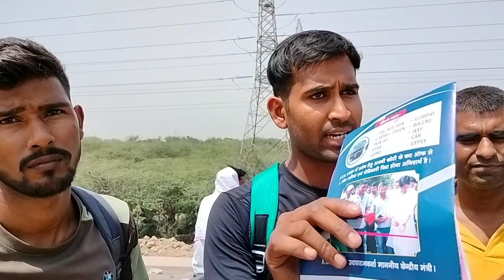48 में से 25+ फैल | क्यों | 8764188848 Delhi Police Driver Physical Update Today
दिल्ली पुलिस फिजिकल पास whatsapp ग्रुप लिंक Most Welcome

*STUDY8HOME में आपका स्वागत है*✍️
एप्प  लिंक

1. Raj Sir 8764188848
2. Kesh ji Sir For Any Help 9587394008

👉🏻 लोकेशन
Study8home Driving School

Thanks

Study8home Driving Institute

✅Course Information
1. 20 Days, 12000/-
2. 15 Days, 10000
3. 10 Days,  8000